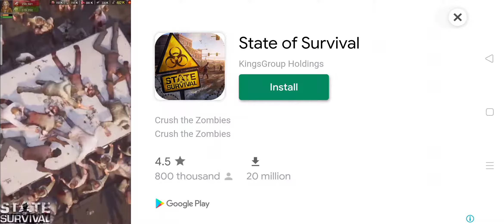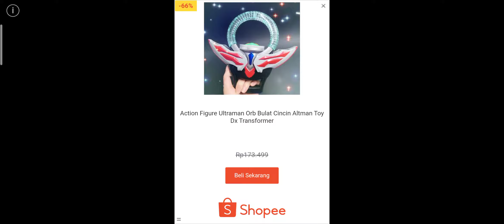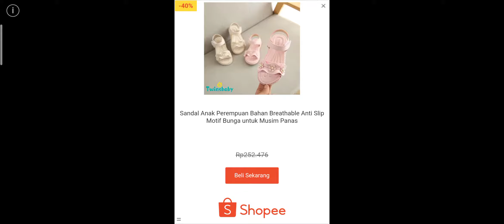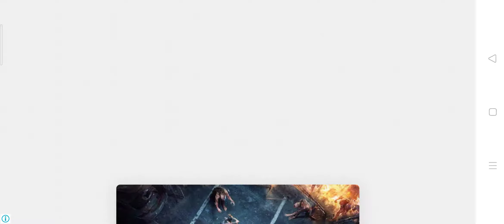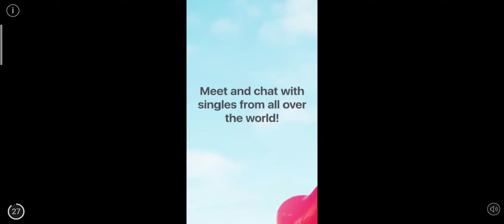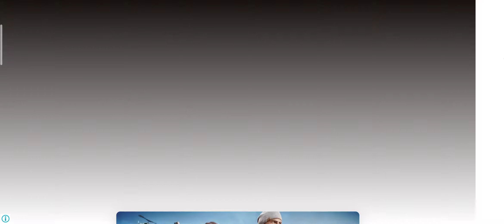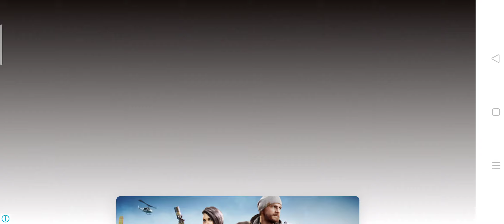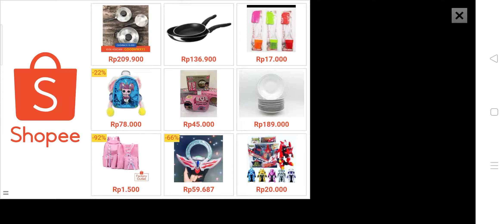Heroes Strike (Offline Version)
It's one of Android offline game (while you are connected to internet it will shows ads). If you interested to play PVP rather than playing with bot, you can download the other version, without "Offline" attribute, also available in play store. Heroes Strike is kinda reminds me to Brawl Stars (another Android Game) but its more  MOBA-ish imo, fun to play, free, and it's doesnt need internet connection to play, cool.